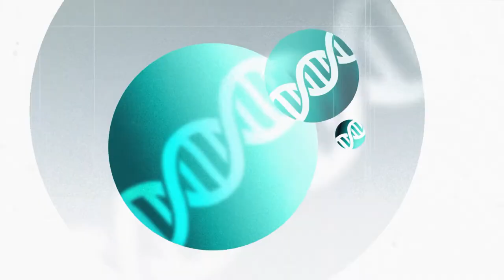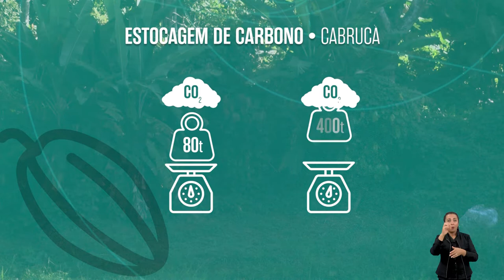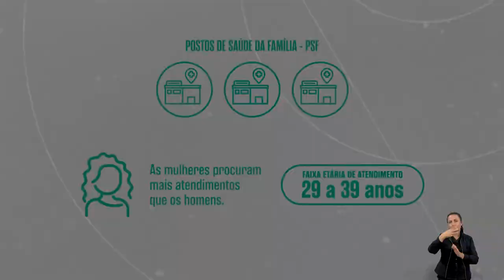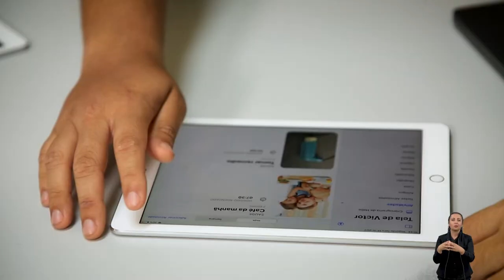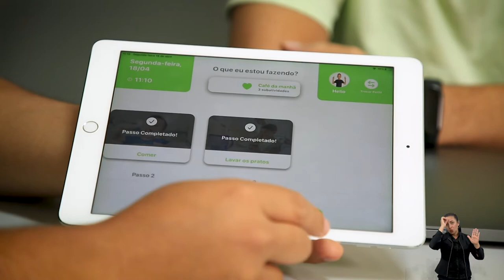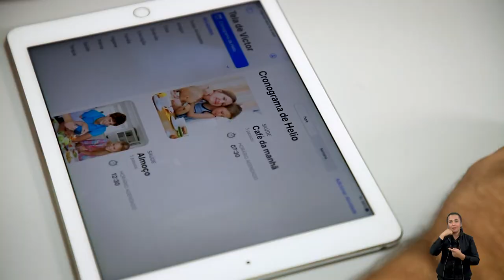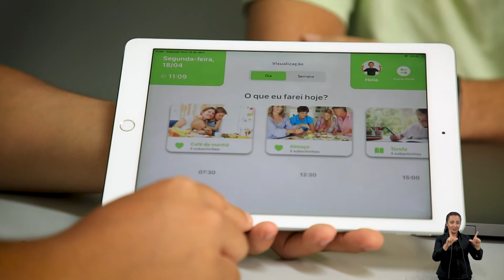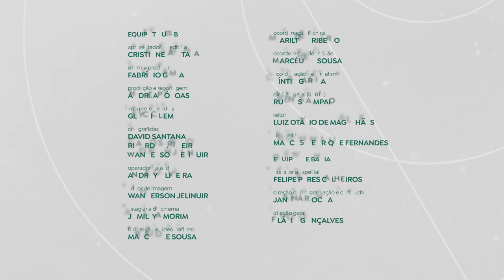UNIVERCIÊNCIA #45 Cacau, laser para câncer, relação médico-paciente e aplicativo para autistas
Neste sábado (25), às 14h30, o Univerciência traz uma pesquisa sobre o cultivo do cacau em meio às árvores da Mata Atlântica, e como a utilização de laser pode ajudar pacientes com câncer de boca. O último programa desta temporada vai mostrar ainda um estudo que traz um olhar especial sobre a relação médico-paciente, e um aplicativo para os autistas que melhora a relação entre pais e filhos.
O cultivo do cacau sob a sombra das árvores da Mata Atlântica no Sul da Bahia, conhecido como Cabruca, promove a conservação do ambiente natural da região. Além disso, o estoque de carbono nas propriedades que utilizam esse sistema agroflorestal pode ser maior que no cultivo convencional. No programa, o telespectador vai conhecer a pesquisa dos cientistas do Instituto Federal Baiano (IFBaiano), que quer traduzir em números o quanto essa relação pode ser benéfica não só para o meio ambiente, mas também para os produtores.

A utilização do laser como recurso terapêutico para várias doenças da boca é cada vez mais comum. Na Universidade Federal do Ceará (UFC), pesquisadores estão usando essa luz potente para ajudar pacientes que estão passando por quimioterapia.  A descoberta recente é que protocolos com laser vermelho e infravermelho ajudam a preservar as papilas gustativas durante a fase mais agressiva do tratamento.

Uma pesquisa desenvolvida na Universidade Estadual do Sudoeste da Bahia (UESB), busca entender como funciona a relação médico-paciente, interação que envolve confiança e responsabilidade, marcada por compromissos e deveres de ambos. Depois de ouvir pacientes de alguns postos de saúde da cidade de Itapetinga, no Sudoeste da Bahia, foi constatado que o diálogo e a atenção a detalhes são fundamentais para o sucesso dessa relação.

Estudantes da Universidade Federal de Pernambuco (UFPE) criaram o Autime, um aplicativo cuja intenção é promover acessibilidade para crianças autistas e ajudá-las a construir uma rotina. O programa vai mostrar como funciona o aplicativo, que facilita a programação das atividades diárias e tem recursos diferentes para para os pais, onde é possível cadastrar atividades que devem ser feitas pelas crianças, e para as crianças que, a cada tarefa concluída, ganham reforços positivos e frases motivacionais para conseguirem concluir as tarefas do dia com mais leveza.